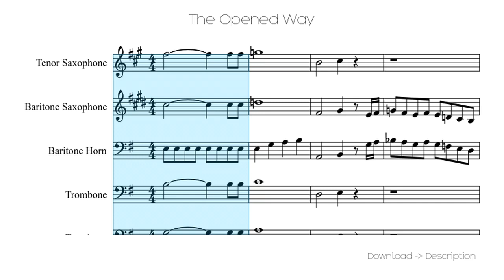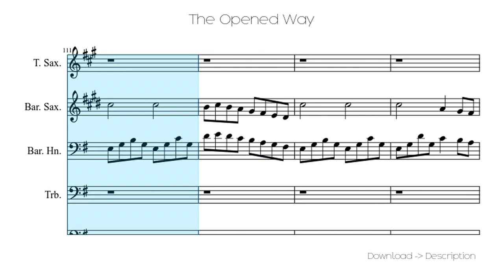🎶 The Opened Way 🎸🎸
Sheet for song: 🎶 The Opened Way 🎸🎸